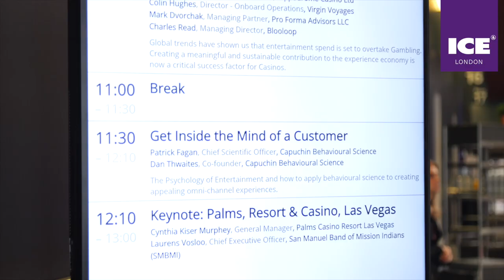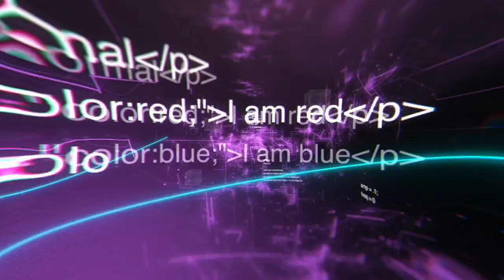ICE Vox 2023 highlights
Andy Marlor presents the highlights from the ICE Vox educational programme taking place at ExCeL London.